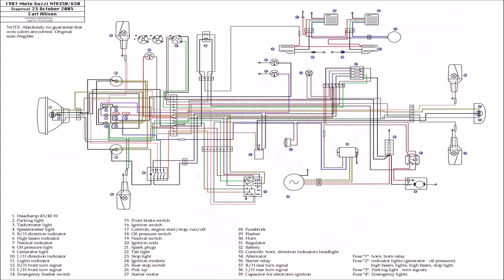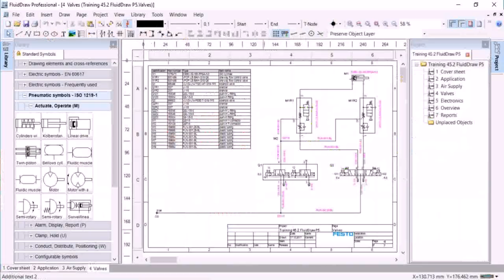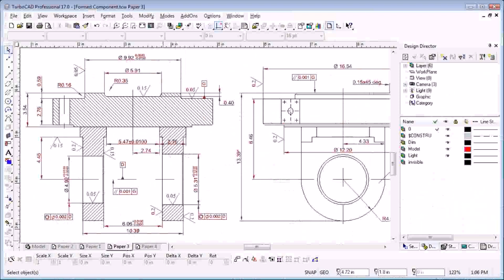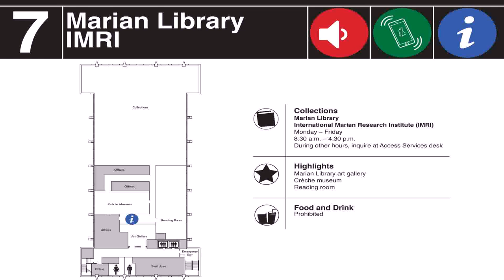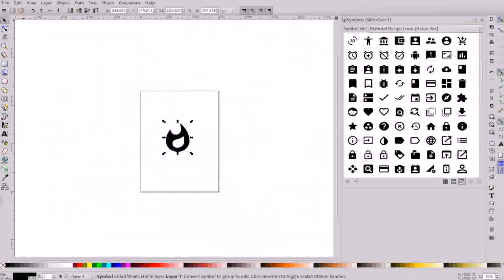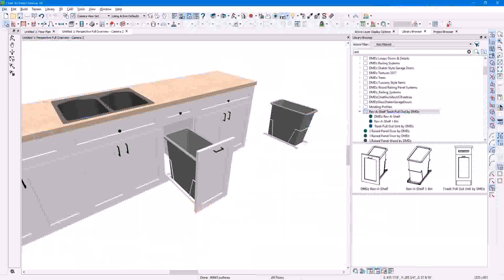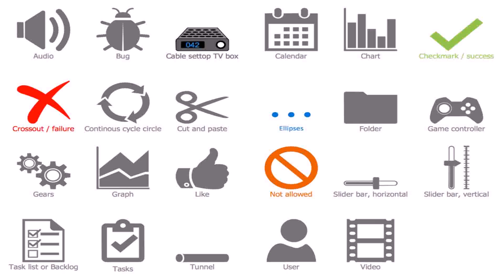Floor Plan Symbol Library